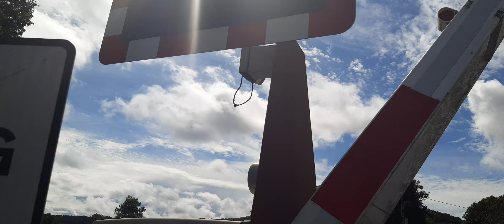Hamsey level crossing Monday 24.8.2020